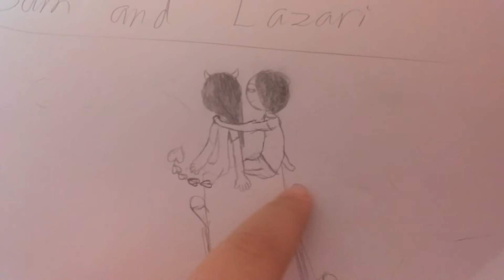I drew this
Toby said to post it.